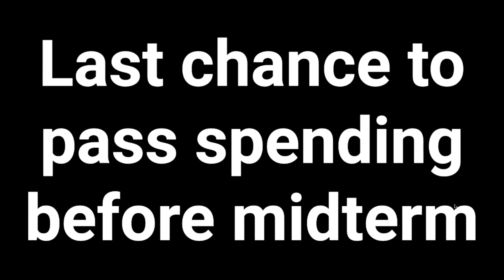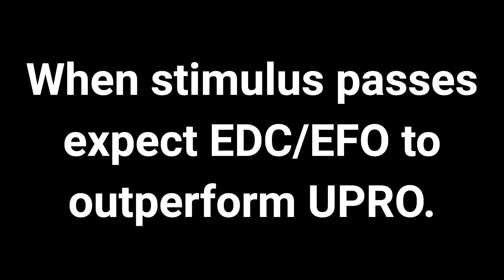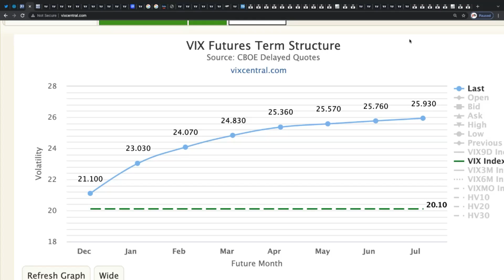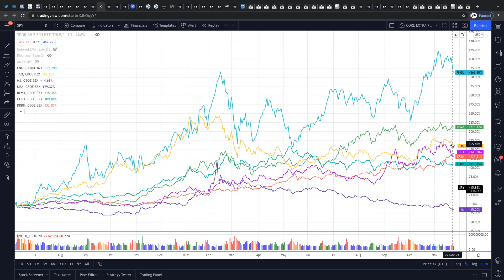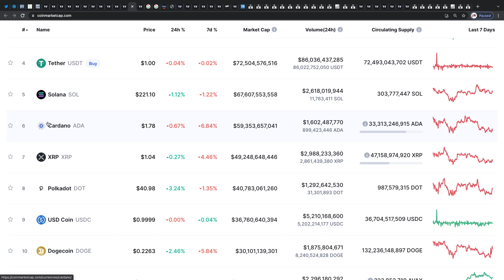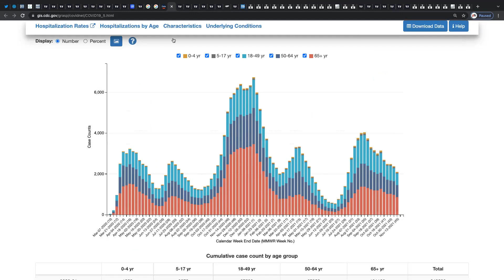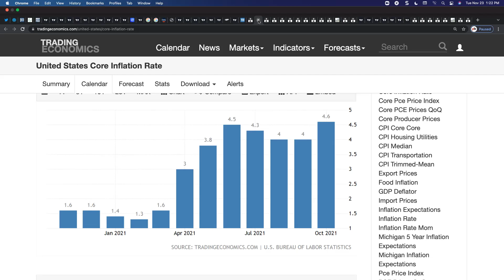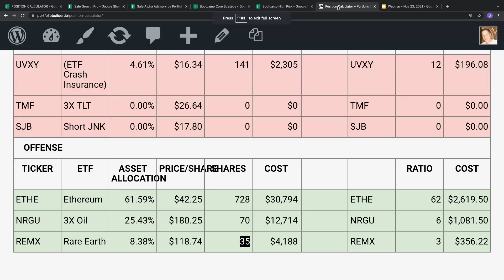URGENT WEBINAR: Buy These ETFs Now For Massive Christmas Profits.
DON’T MISS OUR NEXT ALERT

JOHN JOHNSON
Investment Consultant
High-Risk High-Return Portfolio
NOW UP 310% YTD 10X S&P 500!

Portfolio Builder Portfolio P/L
High-Risk High-Return Portfolio -4% in Nov. (CRYPTO FOCUSED)
Safe Alpha Portfolio +3% in Nov.   (BUFFET USA)
Safe Growth Pro Portfolio -1% in Nov.  (DALIO GLOBAL)
Bootcamp Core Portfolio -3% in Nov. (HYBRID ALL 3)

Stock Buyback Market Melt Up Dead Ahead!!

Trillions in new stimulus about to pass...

Biden/Kamala polls record lows total panic

Last chance to pass spending before midterm

BUY, BUY, BUY TRADE ALERT!

JOHN JOHNSON
Investment Consultant

TSLA  $1,000/$800, XOM  $64, DXY trading over $94.50, EEM trading below $48, TLT below $140, Brent Oil below $75, CNY above 6.6 are “lines in sand” to set off alarm bells for volatility

DXY is above our critical zone but it’s due to Turkey LIRA hyperinflation

OIL has sold off from USA and CHINA releasing reserves, SHORT SIGHTED MOVE

Germany bails on lockdown as does USA, official narrative shifting rapidly

Bill Gates publicly down talks VX and shifts to climate change

Drudge Report suddenly back to normal reporting, post 2020 election as views fall

2022 will be met with surging energy prices and life threatening food inflation globally

If the FED attempts to raise interest rates next summer to fight inflation, economic crisis will unfold quickly

Stocks, crypto and commodities likely to melt up all the way until June with stimulus.

If Biden’s  Build Back Better plan is blocked, the market could crash for 1-2 months max

Failure to pass the budget will result in another debt ceiling crisis by Dec 15

Likely volatility in markets by DEC 7th if no progress from Manchin/Sinema

Failure to close a deal in November likely to cause stock crash in Dec and our UVXY (VIX) position protects us against this with +1000% gains.

Market can fall 40% and still be above Feb 2020 levels, let that sink in, we could make +2000% if a big crash hits!

Now may be the best time ever to follow our High-Risk High-Return and PRO Strategy!

My core prediction remains that we have a slow-motion, multi-year rotation out of growth and into value.

When stimulus passes expect EDC/EFO to outperform UPRO.

Also expect rates to rise and growth to value rotation.

JOHN JOHNSON
Investment Consultant

Any testimonials we've collected were not compensated but should not be considered average or typical results. For every profit advertised there may have been equal losses by other clients. These results may not be typical, and your performance, if any, will vary depending upon many factors which include, but are not limited to, how closely you follow the recommendations, the price you paid/received, and commissions paid. There is also risk you will not make any money at all or could even lose money. In the event that a customer does not provide us with a usable picture or video/audio of themselves, the testimony presented are Actual Testimonials from our Customers but may be a represented by a stock photo or recorded by a third party. Testimonials may be edited for clarity or brevity. No one has been paid to share their stories.